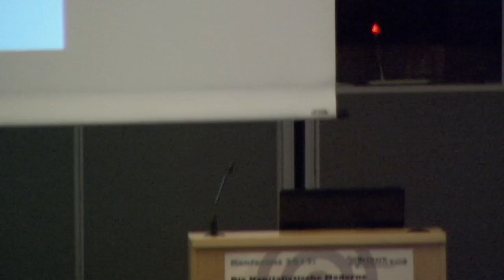David Harvey at NetworkAQ Conference II (2015)